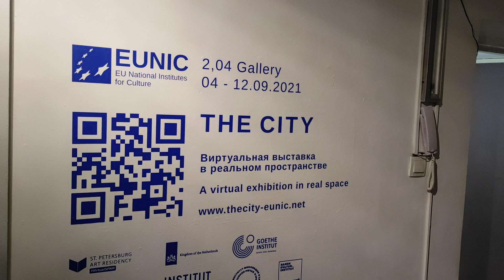Коллективная выставкаTHE CITY — виртуальная выставка в реальном пространстве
Коллективная выставка
THE CITY — виртуальная выставка в реальном пространстве
Художники: Анне Ферес & Люк Конрой (Нидерланды), Даниеле Леонардо (Италия), Евгений Лукута (Россия), Филиппо Фабри (Италия), Ильдар Якубов (Россия), Яркко Резенен (Финляндия), Олеся Иленок (Россия), Мари-Ев Левассер (Германия), Нанда Раемански (Нидерланды), Наталья Тихонова (Россия), Scenocosme — Грегори Лассер и Анаис Мет Ден Анкст (Франция), Sisters Hope (Дания)

Кураторы: Анастасия Пацей, Олеся Бессмельцева

В рамках проекта “VITAA — The City” (виртуальная ассамблея художников) при поддержке EUNIC Global и EUNIC Cluster в Санкт-Петербурге .

Сегодня больше половины населения Земли живет в городах. Современные города находятся в постоянном движении. Они непрерывно меняются, а вместе с ними неизбежно меняется и наша жизнь. Художники — среди тех, кто наиболее тонко чувствуют и могут предвидеть эти изменения. Выставка „The City“ („Город“) — это онлайн-проект, в котором участвуют двенадцать художников и творческих коллективов из Европы и России. В течение шести недель они работали в одноименной виртуальной арт-резиденции на базе платформы VirtualSPAR и исследовали то, как искусство помогает переосмыслить и трансформировать современные города.

На выставке представлены произведения, вступающие в диалог с городской средой и исследующие взаимосвязи внутри неё — между людьми и их окружением, между природным и рукотворным, между реальностью и виртуальностью.

С одной стороны, этот „Город“ — воображаемый, с другой — такой же реальный, как и всё, что сегодня происходит онлайн. На время презентации проекта галерея становится порталом, который мгновенно перенесет Вас в любой из двенадцати районов „Города“. Дальше — Ваша самостоятельная прогулка.